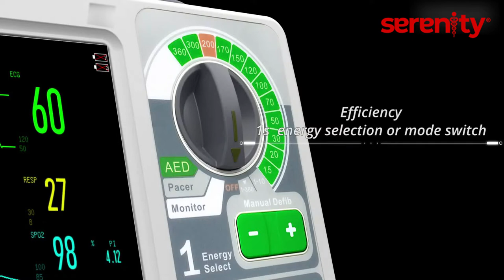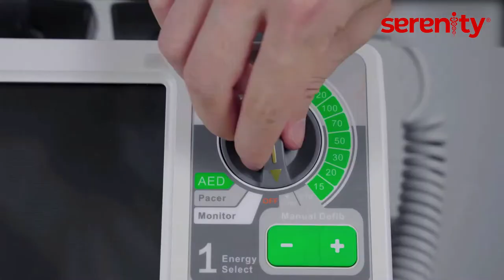PERKENALKAN ALAT KEJUT JANTUNG SAAT KEADAAN DARURAT | Serenity Defibrillator DF5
Temukan Defibrilator Serenity Type DF5 terkini dalam video terbaru kami!
Selami ulasan detil tentang fitur-fitur penyelamat jiwa dan lihat mengapa ini adalah perangkat yang harus ada dalam setiap keadaan darurat medis.

✔ INFO LENGKAP alat ini gunakan link sbb:
🔴 Alat Defibrillator Serenity DF5

INGIN MENYALURKAN PRODUK KAMI?